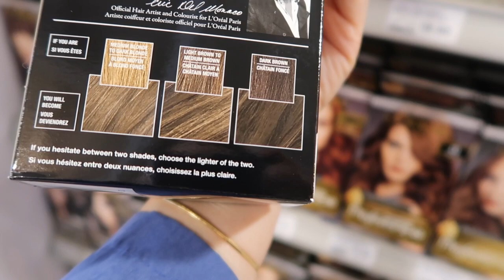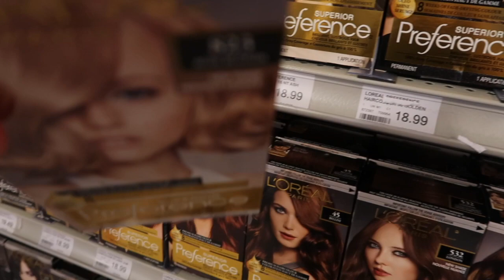Vlog # 3 - Day off + how to eat the BIRYANI rice + new Hair color - Calgary, Canada Life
Hi Guys!!! Friday off for me :) spending time with boyfie + craving for Biryani rice and was wondering why the waitress at the restaurant asked me if I wanted a bread to go with, thinking that the order was not enough for two person so I said Yes, not until Gabe came out wrapping the rice with the bread.  Burrito style! Funny!!! ...and decided to color/dye my hair.

-Green Transition-
Credit to: Gabrielle Marie